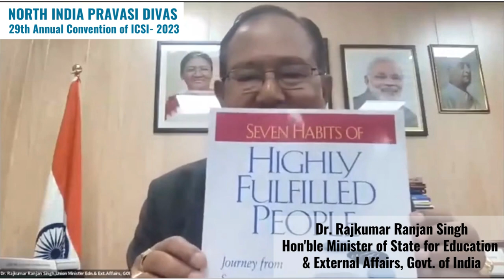Dr. Rajkumar Ranjan Singh Hon'ble Union Minister of State for Edu & External Affairs, Govt. of India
NORTH INDIA PRAVASI DIVAS-  29th Annual Convention of ICSI- 2023